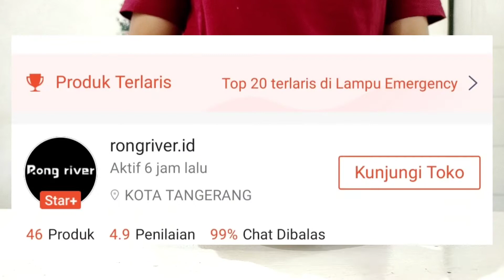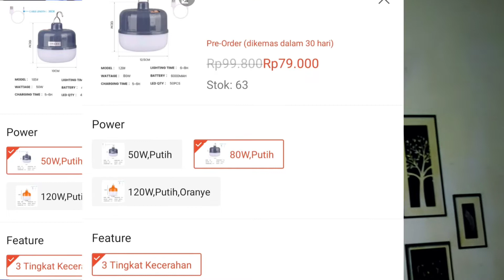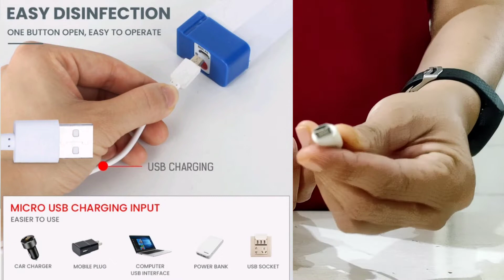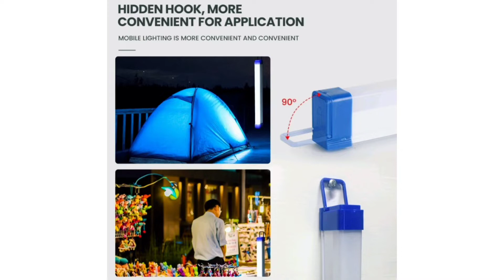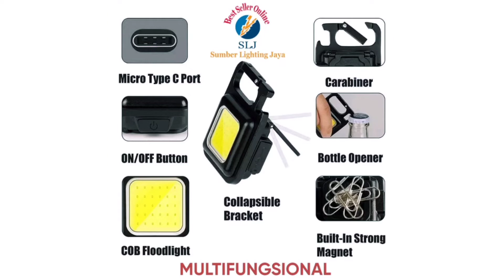REVIEW LAMPU RECHARGEABLE Untuk TENDA - CAMPING - OUTDOOR | TERANG PARAH !!!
Link pembelian :
Lampu 1